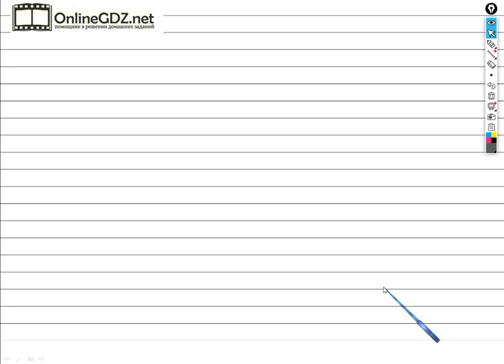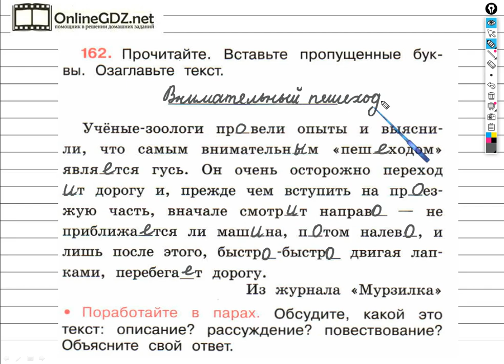Упражнение 162 - ГДЗ по Русскому языку Рабочая тетрадь 4 класс (Канакина, Горецкий) Часть 2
Для того чтобы выполнить задание №162 на странице 71 вы должны уметь вставлять пропущенные буквы, озаглавливать текст. Если посмотрите наше видео, то задание можно выполнить за 2 - 3 минуты.